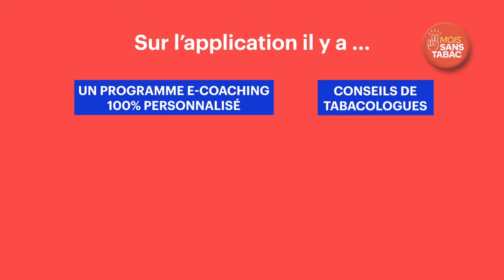Emission Carentan #3 : Novembre - Mois sans tabac